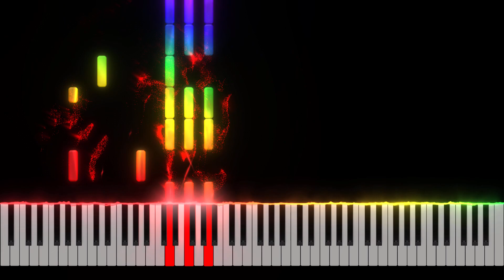Winter Waltz - Iver Nygaard Piano Tutorial [Nivek.Piano]